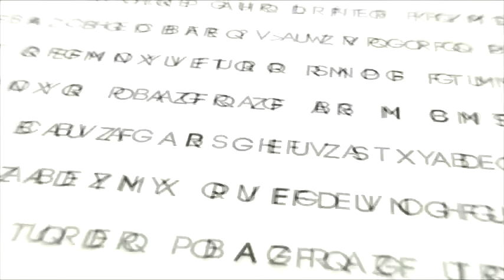The Holy Bible: Genesis 15:4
Genesis 15:4  And, behold, the word of the LORD came unto him, saying, This shall not be thine heir; but he that shall come forth out of thine own bowels shall be thine heir.